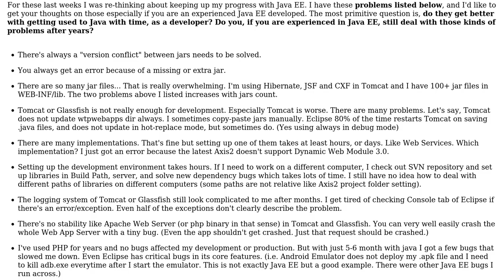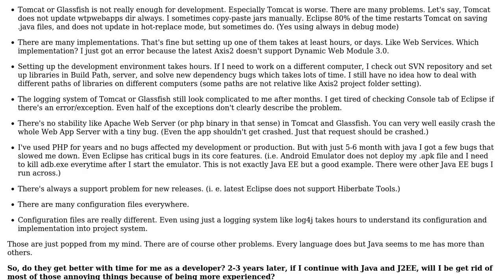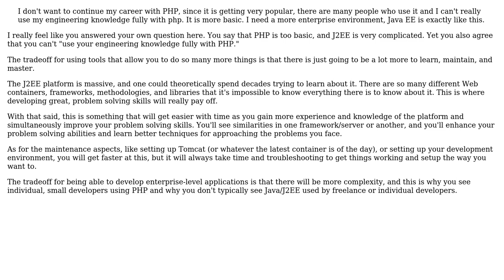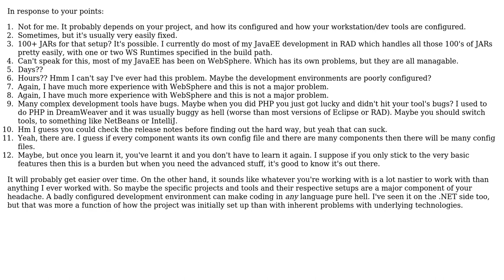Do Java, J2EE and Java Web get better with time? It still looks problematic to me after months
Software Engineering: Do Java, J2EE and Java Web get better with time? It still looks problematic to me after months

With thanks & praise to God, and with thanks to the many people who have made this project possible! | Content (except music & images) licensed under CC BY-SA | Music | Images & others | With thanks to user Seregwethrin user jmort253 user FrustratedWithFormsDesigner and the Stack Exchange Network Trademarks are property of their respective owners. You are responsible for your own actions.